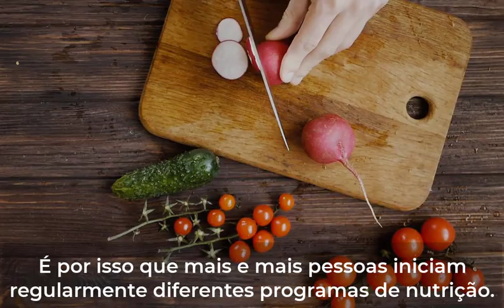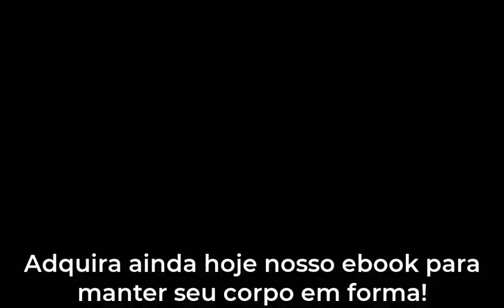Saúde e Fitness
Descrição:

O cuidado da pele não deve ser complicado, mas definitivamente deve funcionar.

Ervas e ingredientes naturais têm sido usados como limpadores de pele eficazes por milhares de anos.

Para uma rotina de cuidados com a pele mais fácil e inteligente, recorra a produtos naturais que não estraguem ou irritem até mesmo a pele mais sensível.

Alimentação Saudável para uma Vida Saudável.

Hoje, muitos homens e mulheres (e crianças) estão significativamente acima do peso.

É por isso que mais e mais pessoas iniciam regularmente diferentes programas de nutrição.

Ventile adequadamente sua casa para promover uma boa saúde.

Estudos recentes mostraram que o ar em muitos lares é muito mais poluído e contaminado do que o ar em muitas grandes cidades.

Além de abrir as janelas o máximo possível, você deve considerar seriamente a instalação de um sistema em sua casa que permita a circulação de ar fresco dentro e através da casa.

Exercite-se sem saber. Por exemplo, 10.000 passos por dia o manterão em forma. Você pode fazer coisas no seu dia a dia que podem servir como métodos maravilhosos de exercício.

Incorpore todas essas mudanças em sua rotina e você verá o peso teimoso começar a desaparecer.

Adquira ainda hoje nosso ebook para manter seu corpo em forma!

Este e-book não está disponível em outras lojas! Na verdade, aqui é o único lugar que você encontra com esta oferta muito especial. Se você pensar por apenas um minuto, saberá que não pode perder este negócio!

Este e-book só pode ser encontrado aqui! Nenhum outro e-book oferece informações práticas e conselhos úteis como o e-book que você está prestes a comprar agora.

Se você não estiver totalmente satisfeito com o e-book por qualquer motivo, basta nos enviar um e-mail que reembolsaremos 100% do seu dinheiro investido."
100% de Garantia de 7 dias ou seu Dinheiro de Volta!
Você tem 7 dias completos para analisar nosso e-book. Esta é uma garantia de reembolso e não faremos nenhuma pergunta.

Clique no botão "COMPRAR AGORA" e adquira o e-book que mudará sua vida!

Hashta